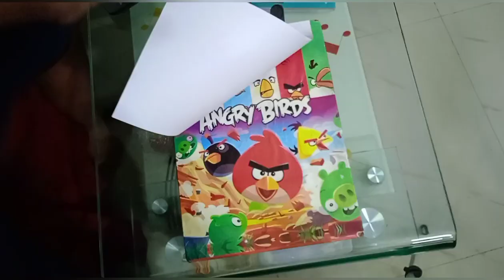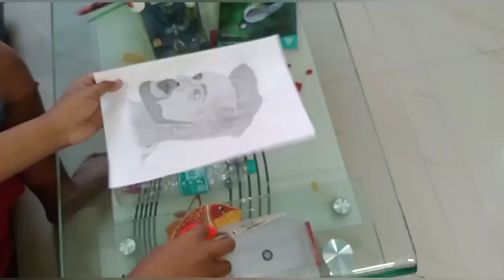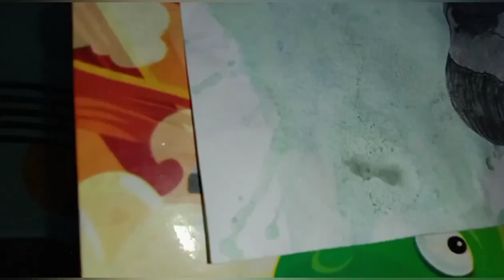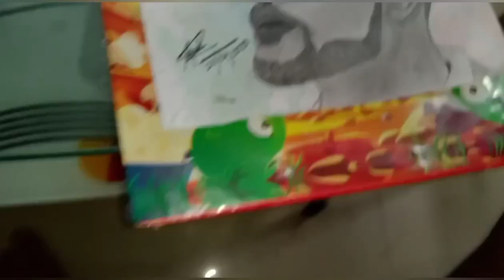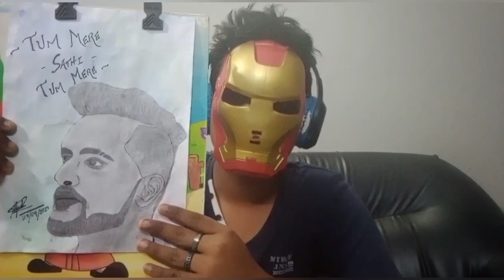|| Sketching @FukraInsaan but with a twist ||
Hey guys

Today I am going to make a sketch of @FukraInsaan but with an awesome twist.